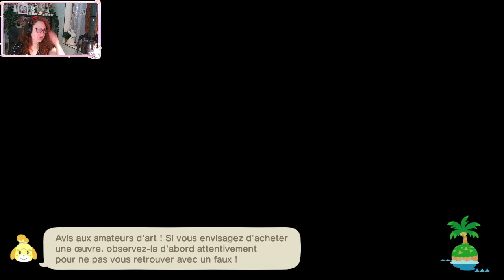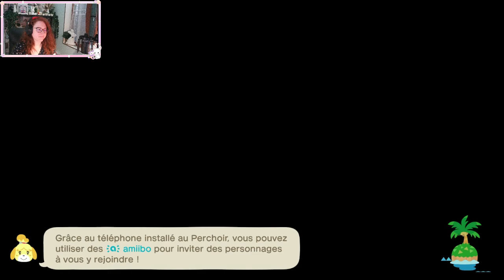HORS LIVE - Petit détour par l'île du Terrier - Animal Crossing - 21/06/2024 (1/2)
Petit détour solo sur l'île du Terrier. On cueille tous les jolis fruits de notre île et on découvre notre nouveau voisin et les nouveaux gyroïdes... Ca pousse comme des champignons ces machins !!

Bon visionnage :)